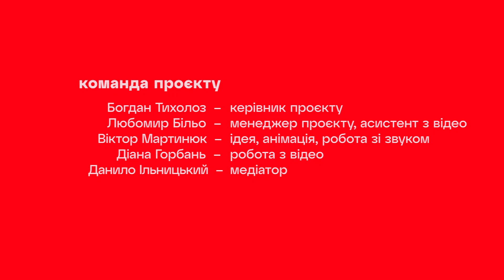Навіщо поет? Мар'яна Савка #11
Мар'яна Савка у науково-просвітницькій програмі “Навіщо поет?”

Іван Франко у суспільній свідомості українців присутній передовсім як поет. Водночас поезія як літературний рід не має великої популярності в сучасному світі і навряд чи належить до щоденної лектури навіть найбільш очитаних людей. А проте українська культура, а передовсім наративи про неї, дотепер залишаються значною мірою поезіє- і поетоцентричними. І справді важо заперечити, що поети відігравали виняткову роль у різні ключові моменти нашої історії. Та чи зберігаємо ми теперішні зв’язок з поетами минулого, чи розуміємо їхню мову і чи потребуємо власної поетичної мови для буття тут і тепер?

Ми запросили до бесіди відомих опінієтворців сучасності: публічних інтелектуалів, науковців, діячів культури і освіти та поставили їм три запитання:

«Навіщо поет в убогий час?» (Гельдерлін). Навіщо взагалі поезія сучасній людині в сучасному світі?

Навіщо Франко і вся українська поетична класика сучасній українській культурі і сучасному українському суспільству?

Навіщо українська культура світові – класична і сучасна? Від чого залежить інтерес до неї?

Ці роздуми стали основою науково-просвітницької програми «Навіщо поети?», яку реалізує Дім Франка в рамках проєкту “Franko. Re:volution” за підтримки Українського культурного фонду.

Богдан Тихолоз – керівник проєкту
Любомир Більо – менеджер проєкту, асистент з відео
Віктор Мартинюк – ідея, анімація, робота зі звуком
Діана Горбань – робота з відео
Данило Ільницький – медіатор